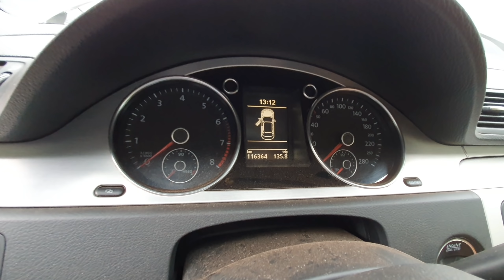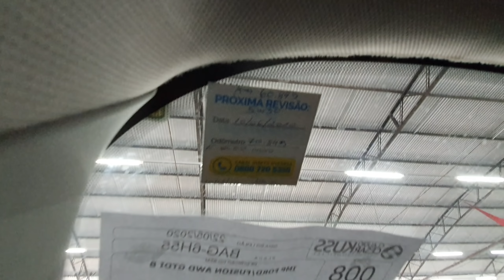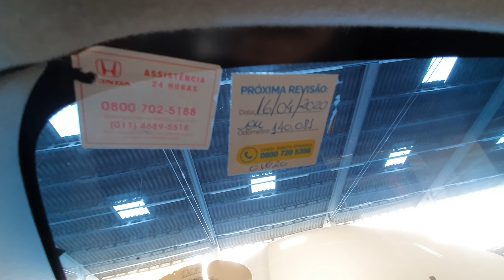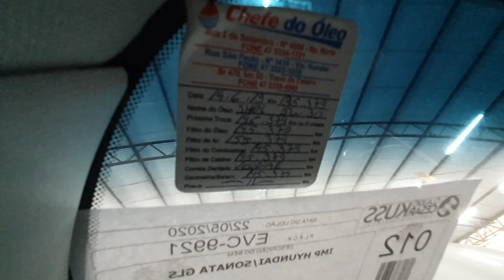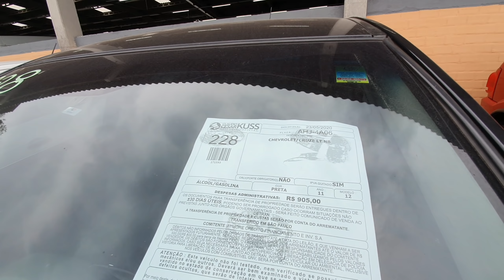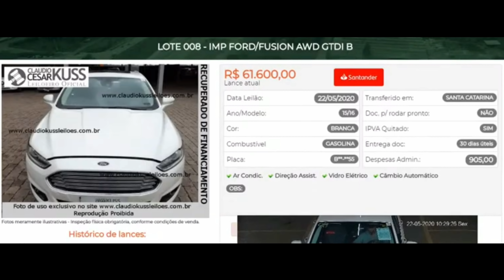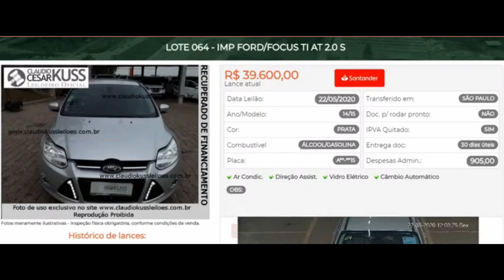LEILÃO, CARROS de R$ 21.800 a R$ 61.600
Leilão de Carros Retomados de Financiamento Fusio, Sonata, I30, Passat cc, Focus, Honda City

GRUPO TELEGRAN

Vizeu Leiloeiro
Milan Leilões
Nosso Leilão
Guaraglia Leiloeiro

Favareto Leiloeiro
Vardana Leilões

VEJA TAMBÉM

LEILÃO FUSION SONATA I30 CITY FOCUS PASSAT CC
 Fusio, Sonata, I30, Passat cc, Focus, Honda City